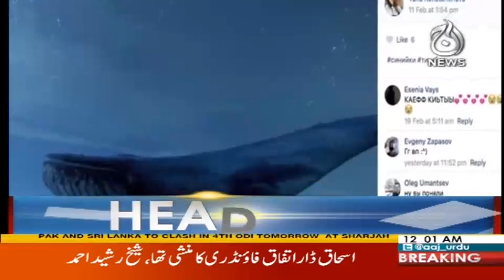Mufti Abdul Qavi Jail Se Hospital - Headlines 12 AM 20 October 2017 | Aaj News